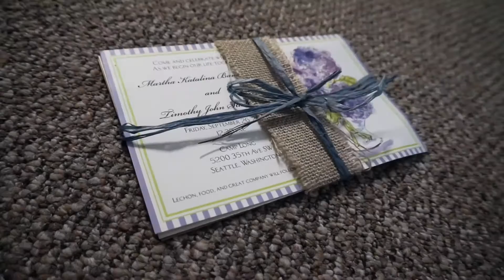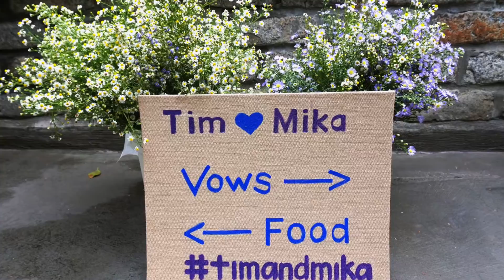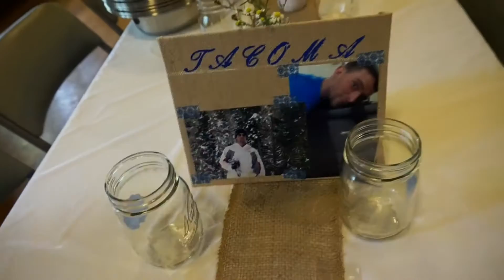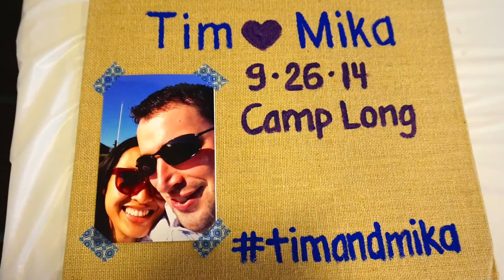Tim & Mika's Wedding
Marry Me by Train